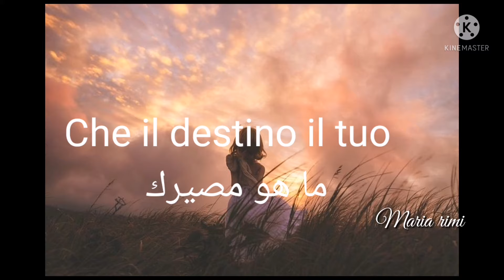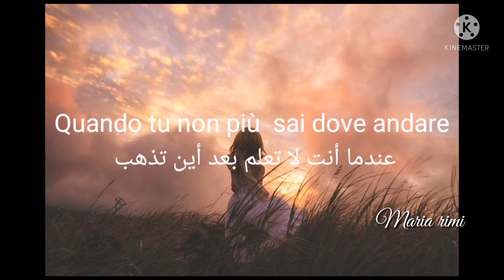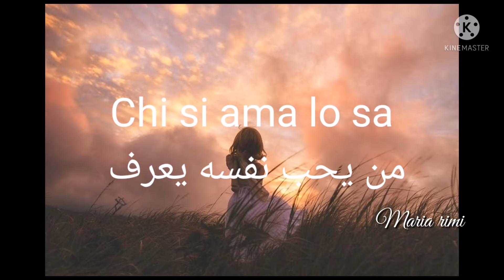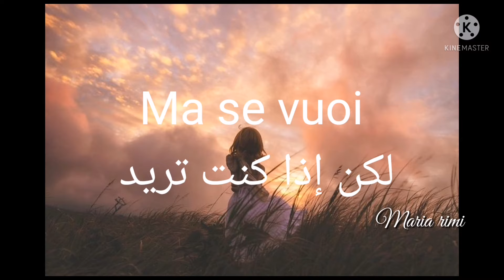أغنية إيطالية مترجمة تلامس قلبك❤️🇮🇹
أغنية إيطالية مترجمة للمغنية الإيطالية Laura pausini ♥️
أغاني إيطالية مترجمة أخرى تجدونها على هذا الرابط :